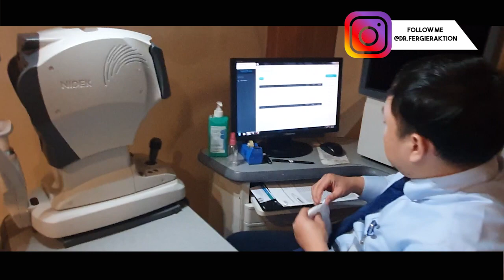APAKAH ANAK KECIL BISA PAKAI KACAMATA ?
Hai teman-teman  .
pada video kali ini saya membuat video tentang apakah anak kecil bisa menggunakan kacamata ?
lalu apakah penyebab anak kecil menggunakan kacamata ? dan apa penting nya menggunakan kacamata pada anak kecil.

Pada video kali ini saya akan memberikan info tentang pertanyaan2 yang sering di tanyakan.
semoga bisa membantu para ibu2 sekalian

Untuk informasi konsultasi silahkan inbox saya dengan klik link di bawah ini

Link WA

Check my another youtube

untuk informasi lebih lanjut silahkan inbox saya